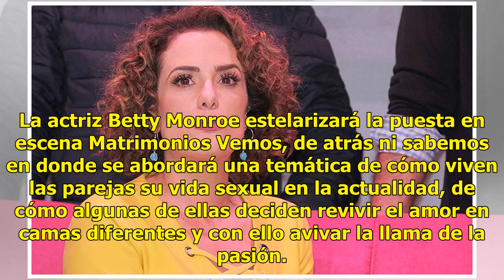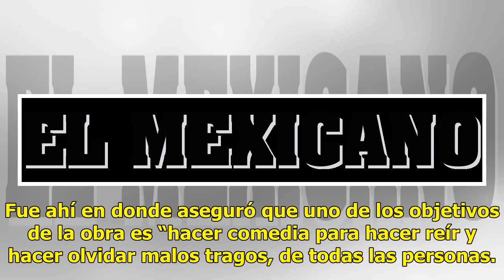Betty Monroe retoma su vida laboral tras el intento de secuestro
La actriz Betty Monroe estelarizará la puesta en escena Matrimonios Vemos, de atrás ni sabemos en donde se abordará una temática de cómo viven las parejas su vida sexual en la actualidad, de cómo algunas de ellas deciden revivir el amor en camas diferentes y con ello avivar la llama de la pasión. De...